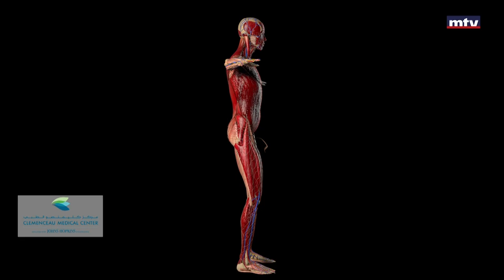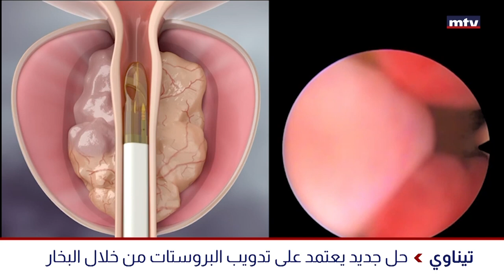BPH (Enlarged Prostate): what is it & what causes it?